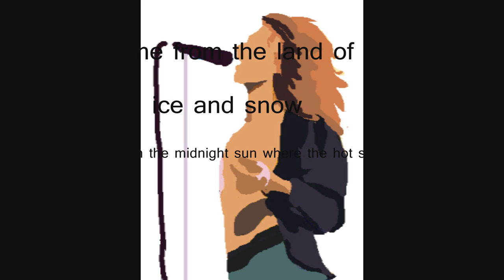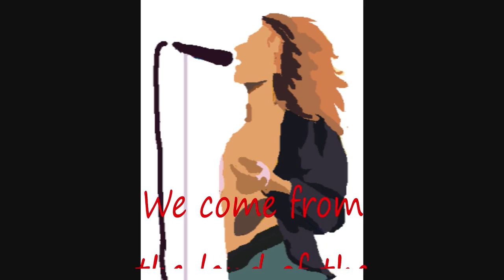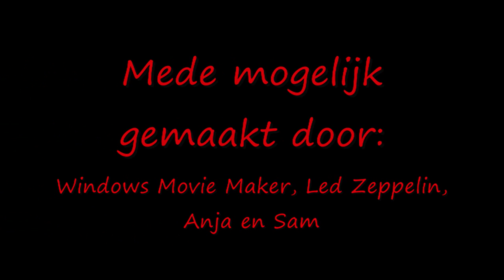led zeppelin immigrant song